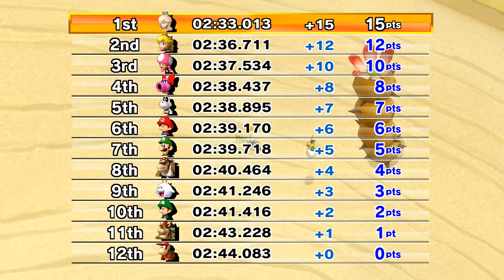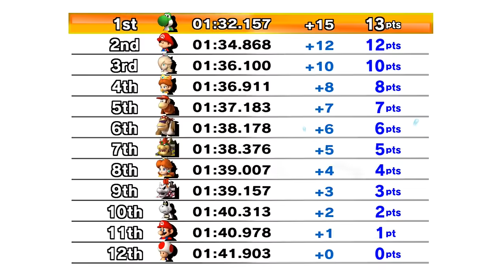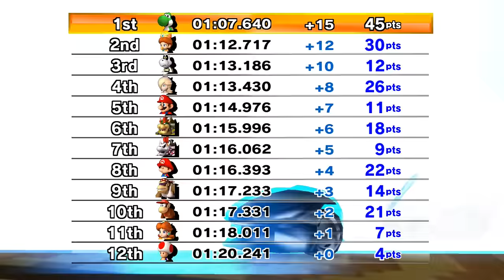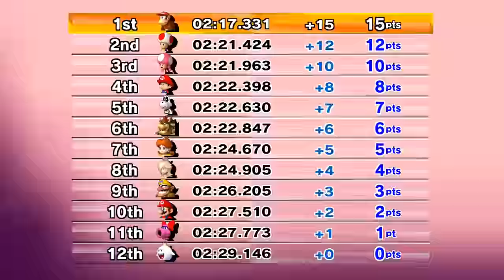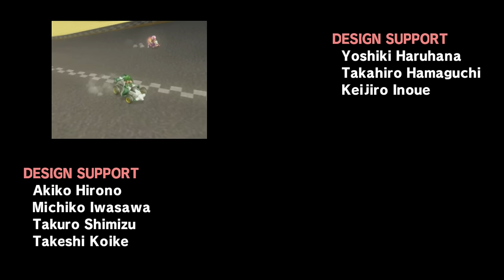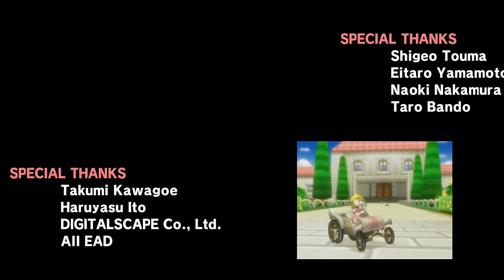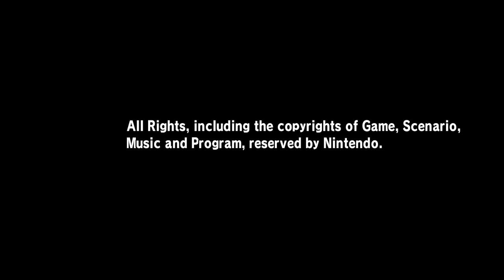Mario Kart Wii - Complete Longplay - All Cups, All Tracks, All Gold - 150cc Grand Prix (Walkthrough)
This is a complete walkthrough/longplay of Mario Kart Wii. This video showcases all 8 cups, all 32 tracks on 150cc and all gold trophies are acquired with 2-3 stars. This video is in 1080p 60fps. Below are timestamps so you can skip to any track that you wish to see.

Intro - 0:00

Mushroom Cup
1) Luigi Circuit - 2:05
2) Moo Moo Meadows - 4:18
3) Mushroom Gorge - 6:46
4) Toad's Factory - 9:46

Flower Cup
1) Mario Circuit - 14:20
2) Coconut Mall - 16:52
3) DK Summit - 20:16
4) Wario's Gold Mine - 23:44

Star Cup
1) Daisy Circuit - 28:24
2) Koopa Cape - 31:12
3) Maple Treeway - 34:53
4) Grumble Volcano - 38:32

Special Cup
1) Dry Dry Ruins - 43:15
2) Moonview Highway - 46:33
3) Bowser's Castle - 49:41
4) Rainbow Road - 53:43

Shell Cup
1) Peach Beach (GCN) - 59:23
2) Yoshi Falls (DS) - 1:01:42
3) Ghost Valley 2 (SNES) - 1:03:53
4) Mario Raceway (N64) - 1:05:46

Banana Cup
1) Sherbet Land (N64) - 1:10:24
2) Shy Guy Beach (GBA) - 1:14:01
3) Delfino Square (DS) - 1:16:56
4) Waluigi Stadium (GCN) - 1:20:31

Leaf Cup
1) Desert Hills (DS) - 1:25:32
2) Bowser Castle 3 (GBA) - 1:28:35
3) DK's Jungle Parkway (N64) - 1:32:12
4) Mario Circuit (GCN) - 1:35:58

Lightning Cup
1) Mario Circuit 3 (SNES) - 1:40:18
2) Peach Gardens (DS) - 1:42:47
3) DK Mountain (GCN) - 1:46:18
4) Bowser's Castle (N64) - 1:50:02

Credits - 1:55:10